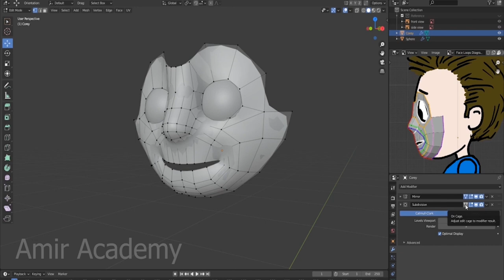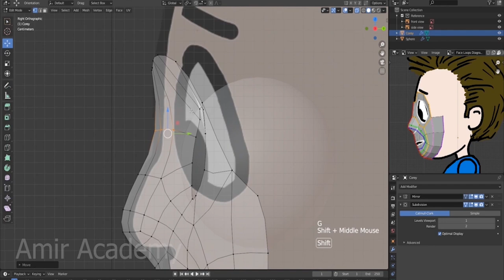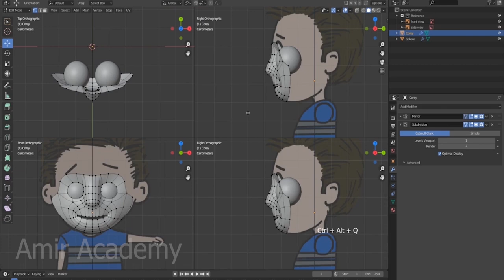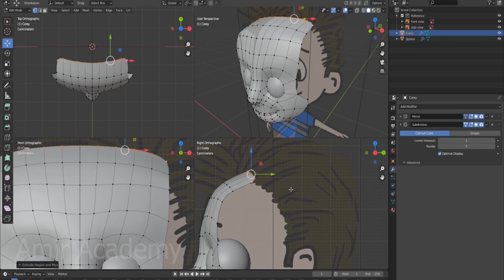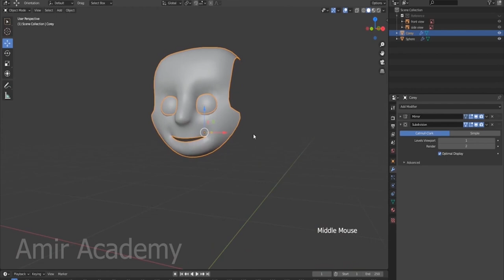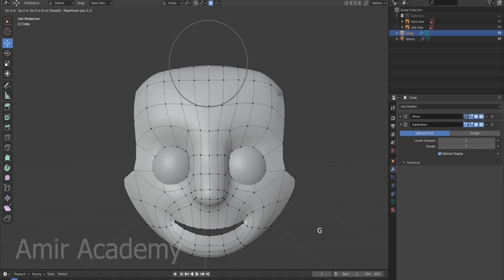how to design a character in the blender for beginners part-05 ।। Amir Academy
Learn to create an animated character in Blender using only

Have fun !!!

Amir Academy